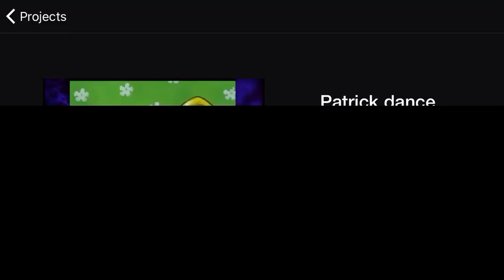Patrick dances to tondo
The star is on stage.(Patrick dances to tondo.